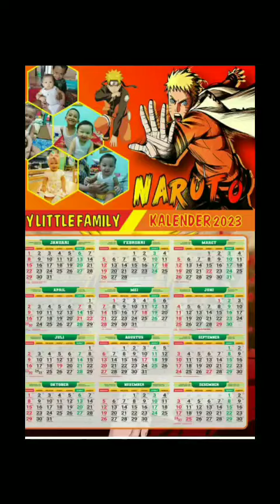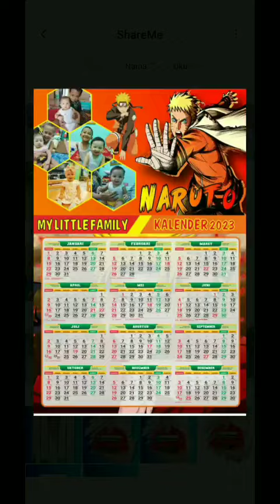Review Desain Kalender Custom Tema Naruto di Pixellab